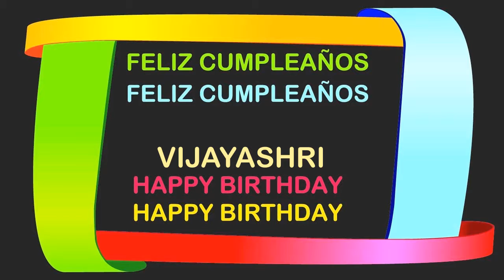Vijayashri Birthday Postcards & Postales